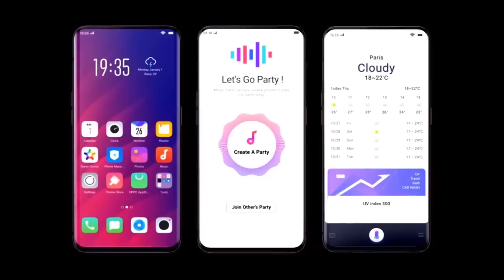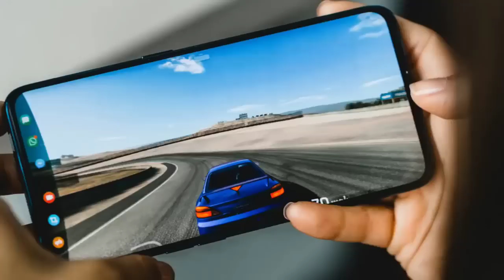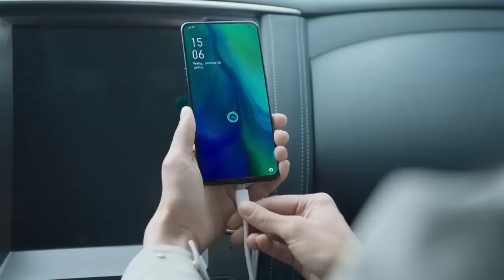Oppo F19 pro - 62 MP Camera, 5G, Android 9.0 Pie, Price And Specs